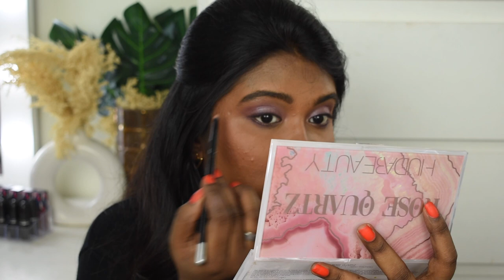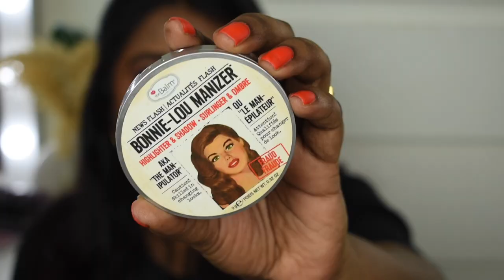Subtle-Glam makeup look|| Dark Indian Skin|| BeautyTalks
Buying Links :

1.  L'Oreal Paris Liquid Foundation, Oil Absorbing Formula, Transferproof, Heatproof and Long-lasting, Infallible 32H Fresh Wear, 330 Hazelnut, 30ml

2.  Dr. Sheth's Sunscreen SPF 50 Cream with Ceramide & Vitamin C for Oily, Sensitive, Dry Skin | For Intense Hydration | Non Greasy, Quick Absorbing | Zero White Cast | PA+++ | For Women & Men | 50g

3.  Bioderma Sébium H2O Purifying Micellar Cleansing Water and Makeup Removing Solution for Combination to Oily Skin 100 ml

4.  Bioderma Sebium Gel Moussant Purifying Cleansing Foaming Gel Combination To Oily Skin, 45ml

5.  Dot & Key Cocoa Lip Balm with Shea Butter for Naturally Glowing and Hydrated Lips | SPF 30 & Vitamin C+E | Reduces Flakiness | For Dry Lips | 12gm

6.  Aqualogica Hydrate+ Gel Moisturizer with Coconut Water & Hyaluronic Acid for Deep Hydration, Oil-Free Formula, 100G

7.  Colorbar Just Smoky Kajal, Just Marsala, 1.2g